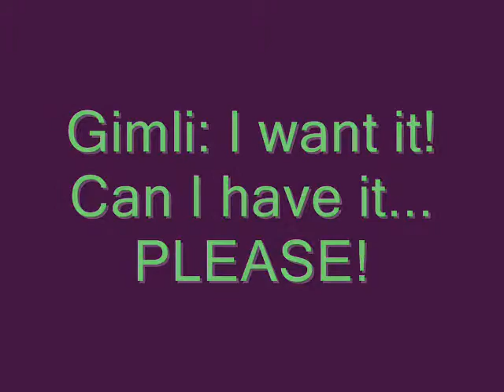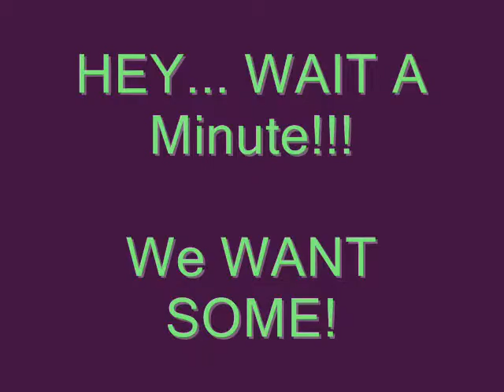030310 Part 4 CC get Mail from Yassy's Gourmet Dog Kitchen.wmv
The Country Corgis check out some of the things in the package of treats from Yassy's Dog Kitchen, like the deer antler and the Brazilian Beef Trachea...